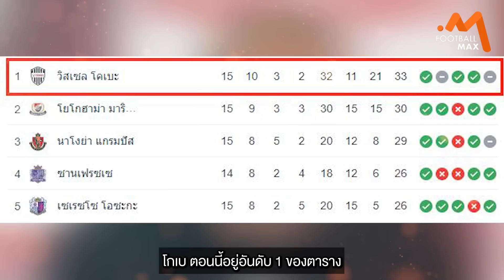ญี่ปุ่นทำให้ผมรักฟุตบอลอีกครั้ง 'อิเนียสต้า'